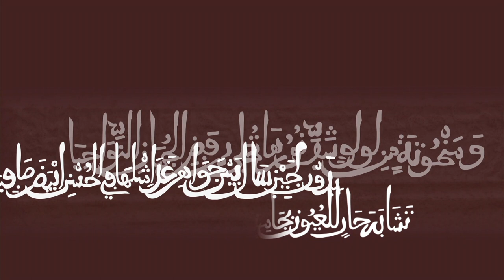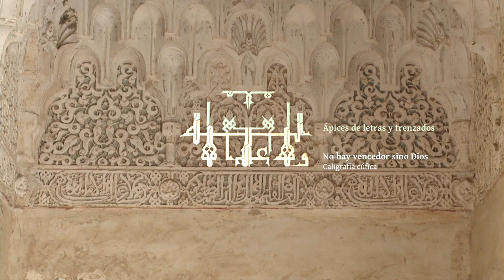Callygraphy of the Alhambra - Part 1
Explicative video with arabic audio extracted from the documentary "Reading the Alhambra", that explains in a graphic way the words written in the walls of the Alhambra.
 This documentary is based on the book "Reading the Alhambra" by  the author José Miguel Puerta Vilchez.